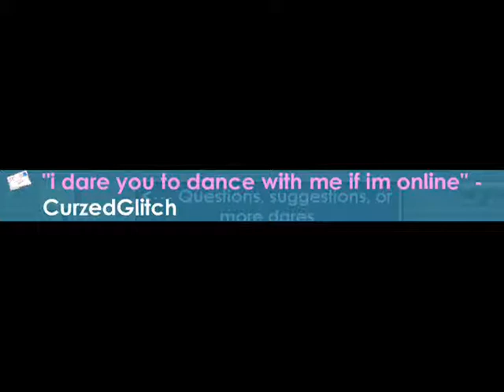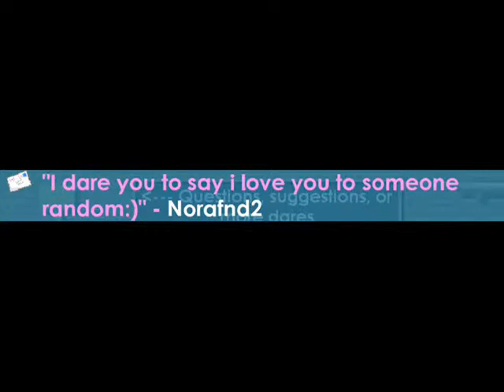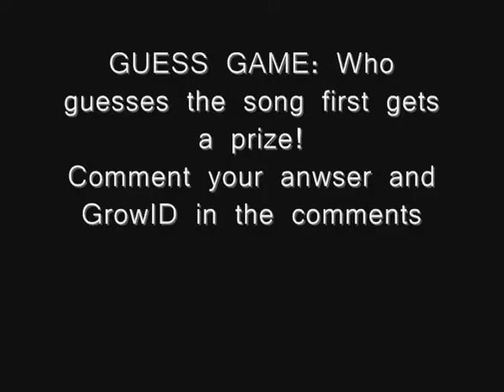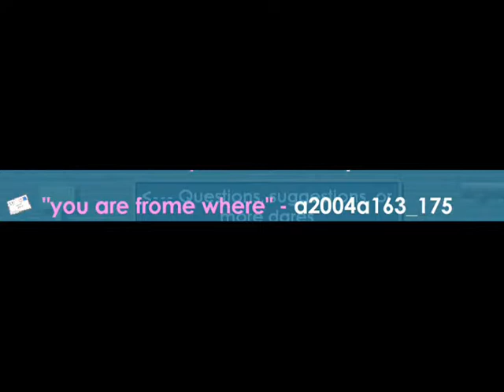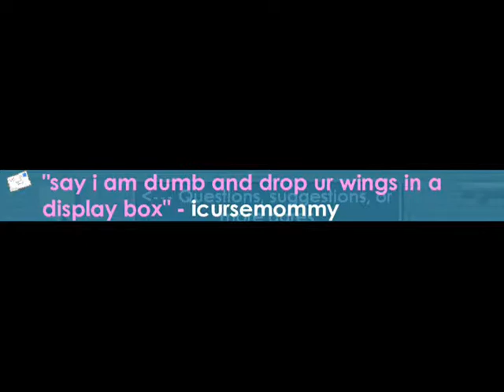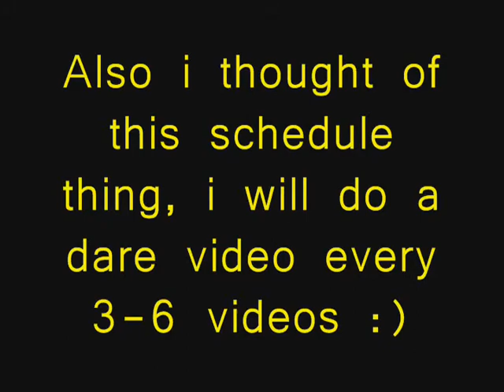Growtopia dares! Part 4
AYAYYY ENJOY lol

pece